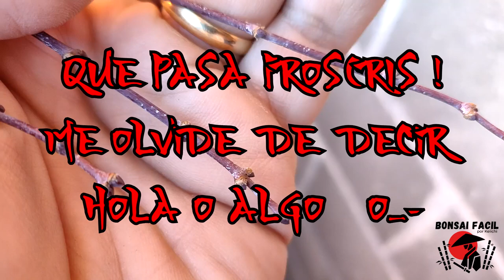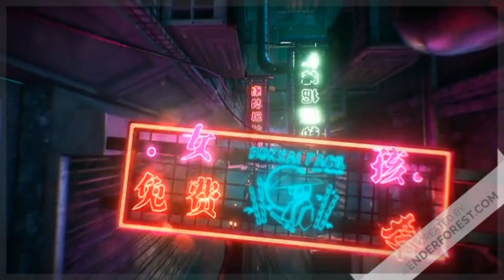Como saber CUANDO trasplantar el bonsai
Veremos diferentes estados de las yemas o brotes y cuando es el momento.